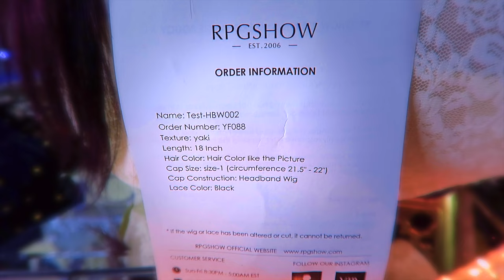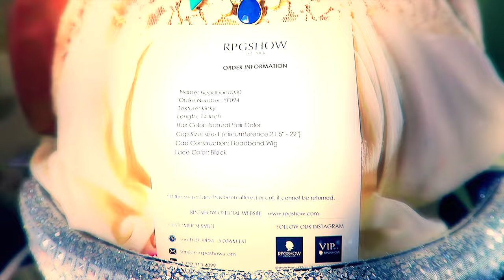BEST Sweat Proof WORKOUT FITNESS WIG NO Gel NO GLUE Gym Proof Look CUTE Riding My Bike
BEST Sweat Proof WORKOUT FITNESS WIG NO Gel NO GLUE Gym Proof Look CUTE & Get In Shape RPGSHOW best wig for working out at the gym losing weight easy wigs tutorial how to beauty hair natural muffinismylovers

The wig I'm wearing in the video:

Kinky Textured Buffant Wavy Headband Wig

Wig Name: headband030

Band Texture: Workout headband

Wig Name: headband044

BIKE AVAILABLE AT TARGET SCHWINN BIKE $209

WRITE OR SEND US LOVE GIFTS TO:
Muffinismylovers

SOME OF MY FAVORITE SITES